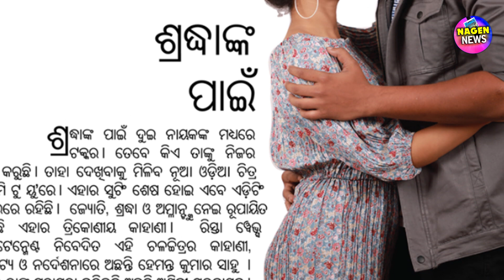FROM ME TO YOU 2019 || ODIA NEW UPCOMING FILM || SCENE SHOOTING || ACTION & ROMANTIC LOVE STORY